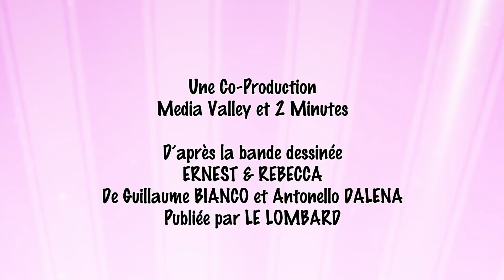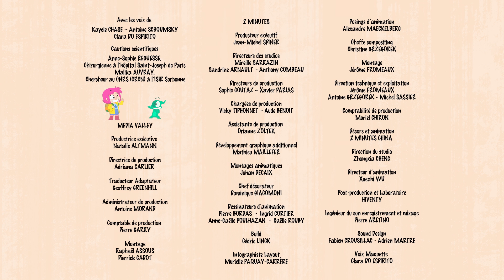Pourquoi est-ce important de se faire vacciner - LA MINUTE D'ERNEST & REBECCA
Ernest convainc Rebecca que la vaccination est un bon
moyen de se protéger de certaines maladies.

UNICEF France soutient La Minute d’Ernest et Rebecca, retrouvez l’intégralité des épisodes sur My.Unicef :
Découvrez aussi d’autres conseils aux enfants et aux jeunes ainsi que des ressources pédagogiques

@ Media Valley - 2019
D’après la bande dessinée « Ernest & Rebecca » de GUILLAUME BIANCO et ANTONELLO DALENA, publiée par LE LOMBARD.